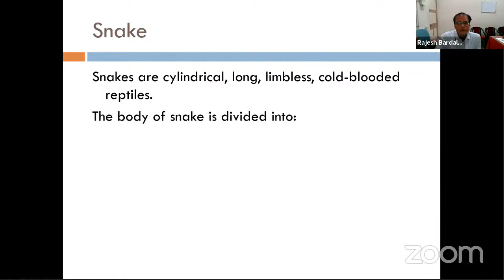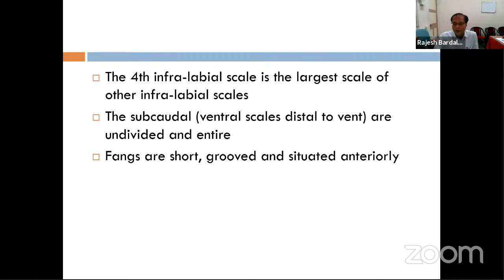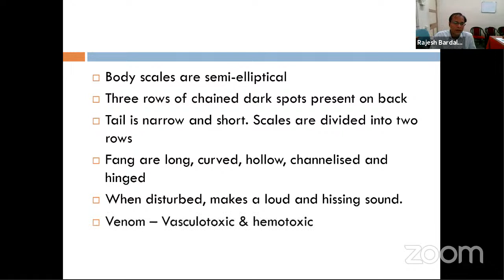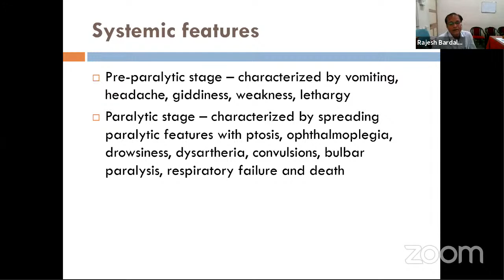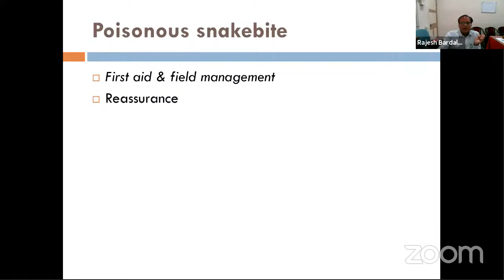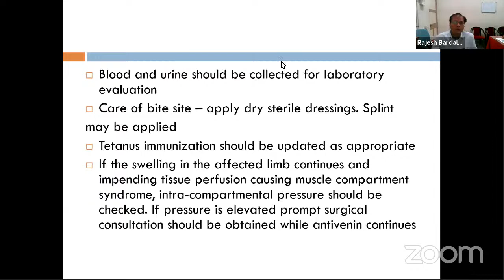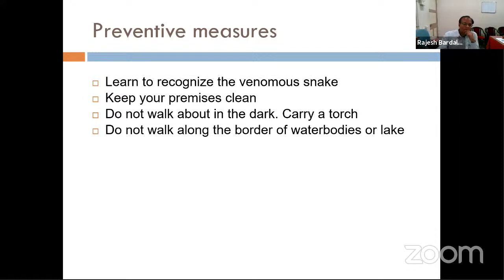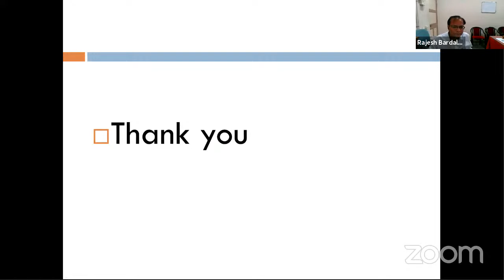Forensic Toxicology (Part-5/21) | Organic Irritants Animals | FMT | MBBS | DR. R. V. BARDALE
Host: DR. R. V. BARDALE
Topic: Forensic Toxicology (Part-5/21) | Organic Irritants Animals - Snakes (Ophiology)
Subject: Forensic Medicine and Toxicology
Course: MBBS
Video Type: Live
Duration: 00:00:00
Status:
Last Update: